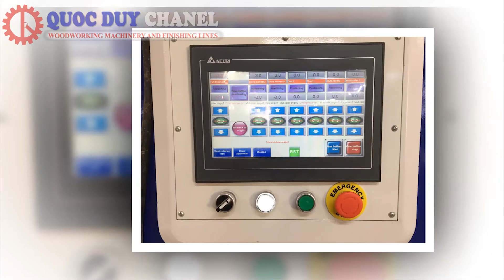MÁY CHÀ NHÁM CHỔI THÙNG 9 TRỤC 1300MM | QUỐC DUY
✅Đặc điểm nổi bật máy chà nhám thùng
– Máy chà nhám 9 trục thế hệ mới với khả năng chà phôi dày lên đến 200 mm
– Phù hợp để chà và đánh bóng các loại gỗ tự nhiên, ván Mdf, veneer…dùng để chà các loại cửa, đồ nội thất,…
– Máy được thiết kế đặc biết để giữ chặt phôi trong quá trình gia công, ngay cả một miếng phôi nhỏ cũng có thể tiến hành chà nhám.
– Hệ thống điều khiển tự động PLC giúp dễ dàng vận hành.
✅Kết cấu trục nhám
– Bao gồm: 3 trục chà nhám dọc, 4 trục chà nhám đĩa, 2 trục chà nhám ngang